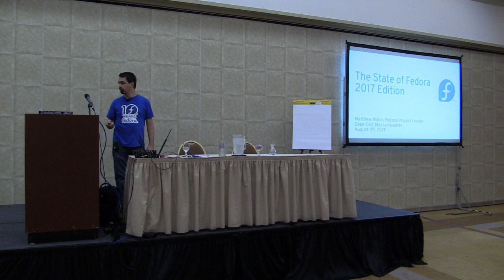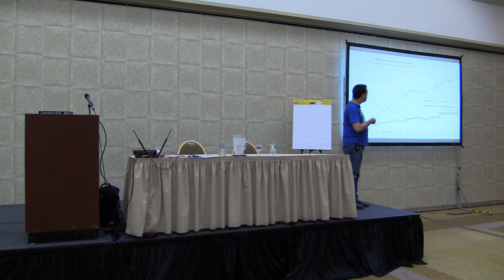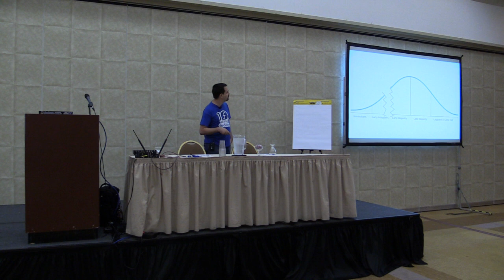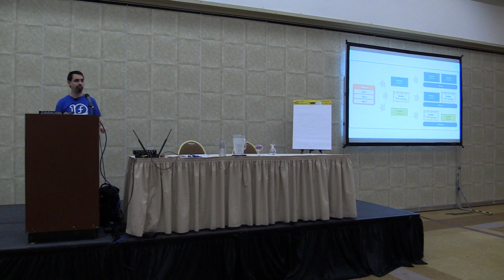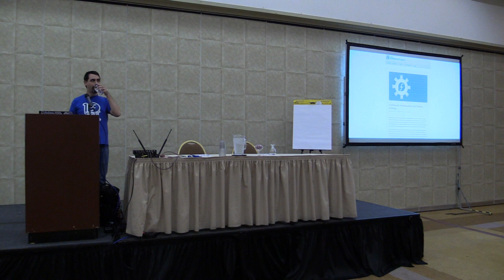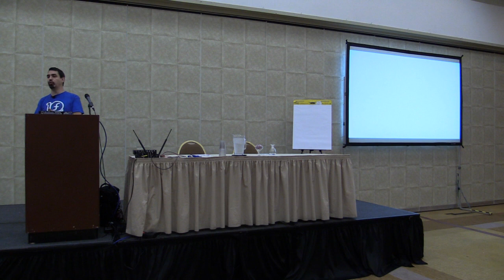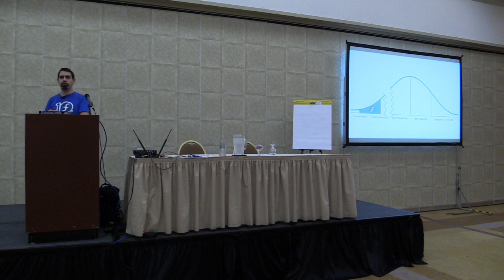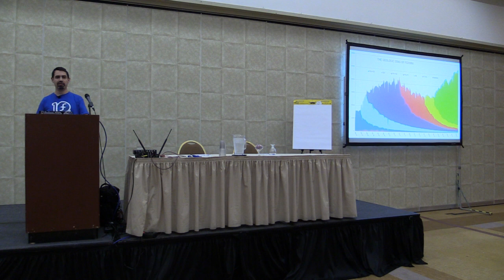Flock 2017 - State of Fedora union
Tuesday August 29, 2017 9:00am - 10:00am
@Grand I
Talk: State of Fedora union
Presenter: Mathew Miller